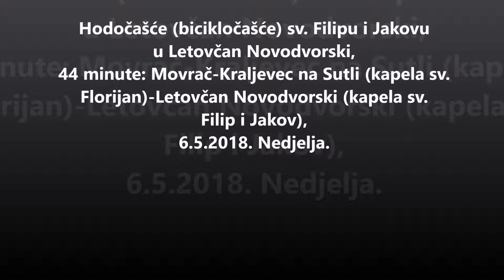Hodočašće (bicikločašće) Movrač - kapela sv. Filip i Jakov, Letovčan Novodvorski, 6.5.2018.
Na biciklu od Movrača, Kraljevca na Sutli (poslikana kapelica sv. Florijana) do kapele sv. Filipa i Jakova u Letovčanu Novodvorskom.